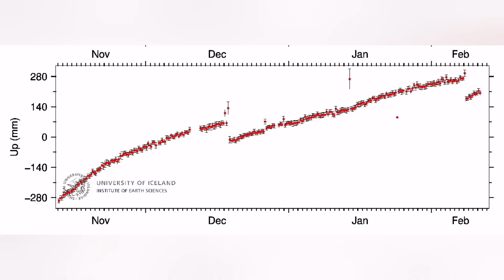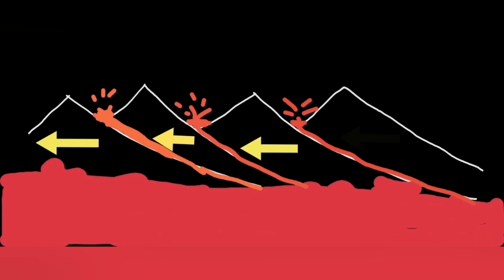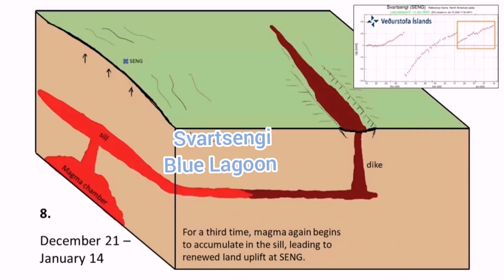Why Blue Lagoon Had No Eruption? Iceland Fissure Volcano Eruption, Svartsengi Volcanic System